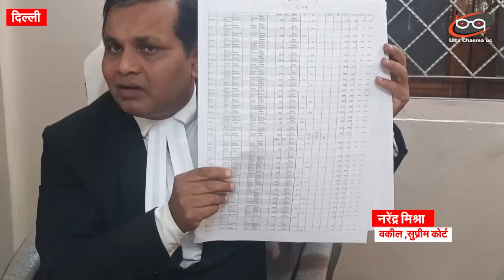कोर्ट में रखे गए वोटों की धांधली के सबूत | Rajsthan और MP में फंसा चुनाव आयोग | Ulta Chasma uc